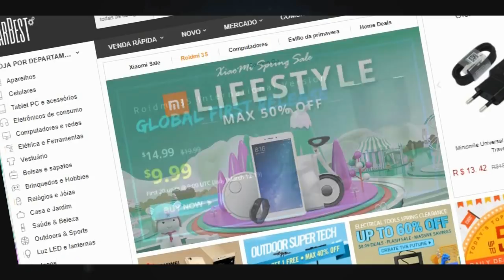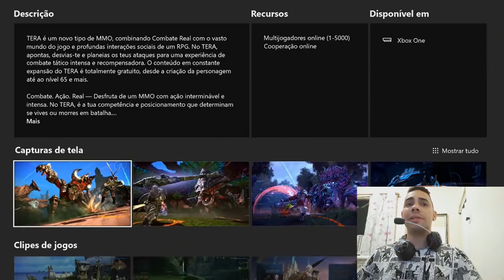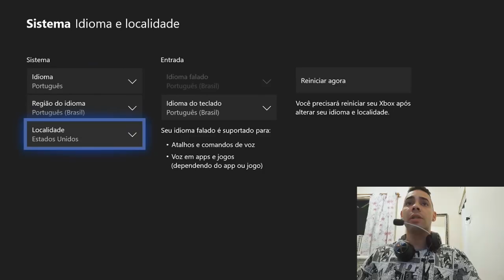+ 1 0800 É DE GRÁTIS JOGO NO XBOX ONE MMO RPG